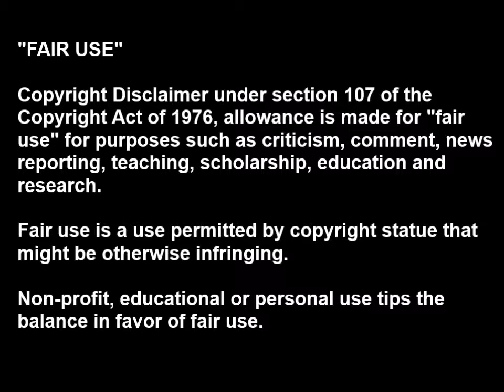Endowed (2016 Short Film) | Start From What You Can Reach SCENE | Movieclips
NOTE:  "Fair Use" | Copyright disclaimer under section 107 of the Copyright Act of 1976, allowance is made for "fair use" for purposes such as criticism, comment, news reporting, teaching, scholarship, education, and research.

"Endowed" is a 2016 short film about life, love, family, and fear.

"Endowed" was written and directed by Tosin Morohunfola cinematography by Marcus Guider and edited by Edited by Daniel Skubal